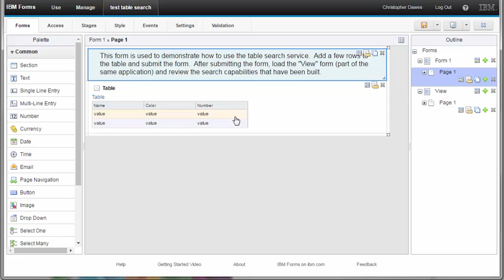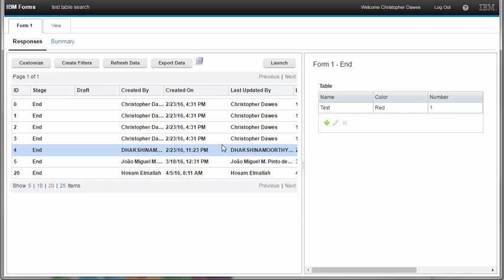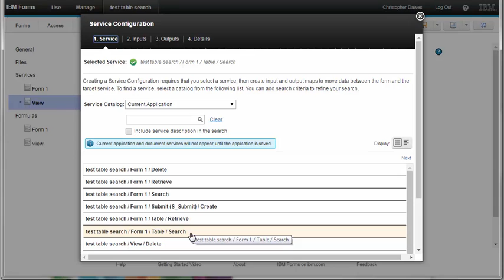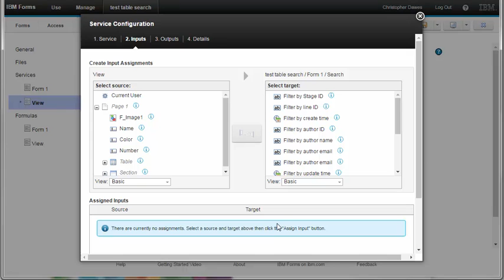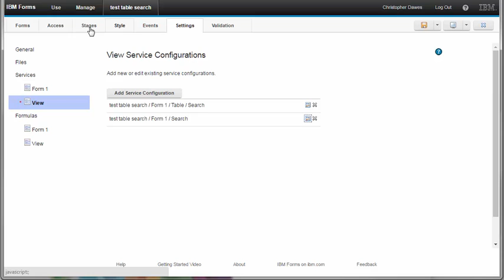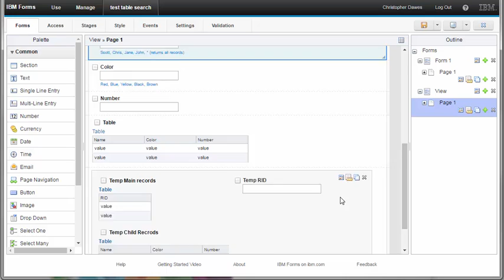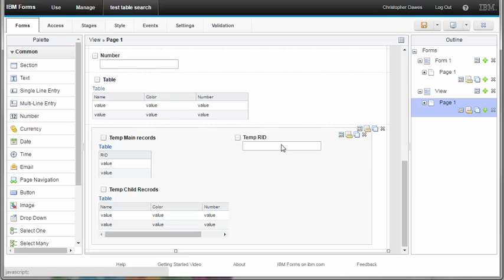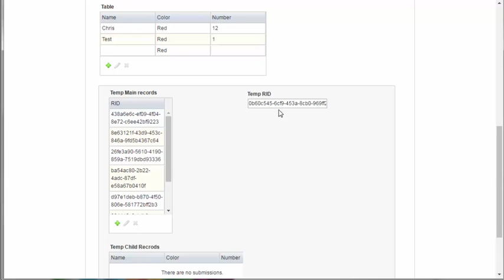Forms Experience Builder - TableSearchService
Demonstration of how to use services and javaScript to retrieve all the table records across multiple forms.  This video was taken with FEB 8.6.2.